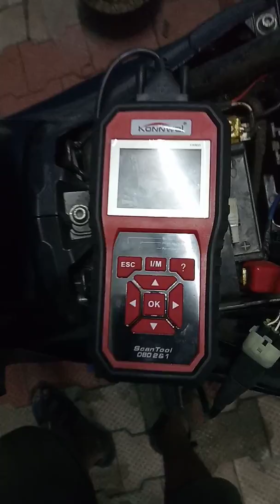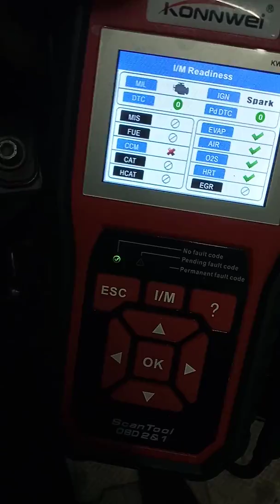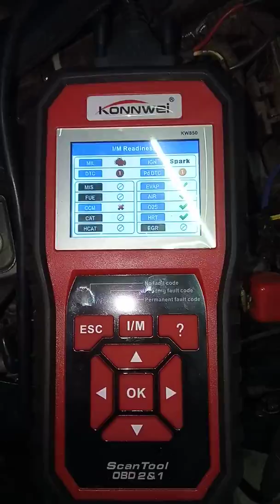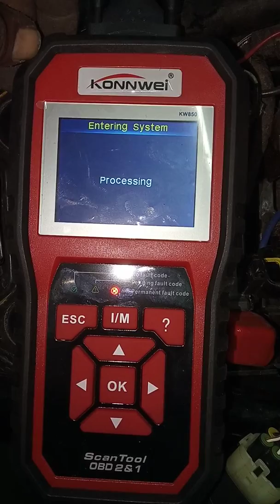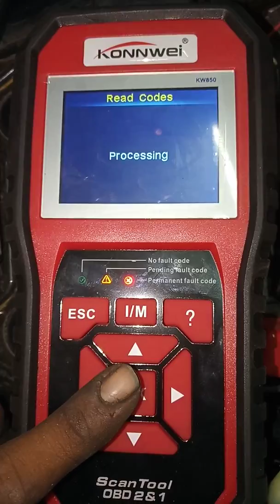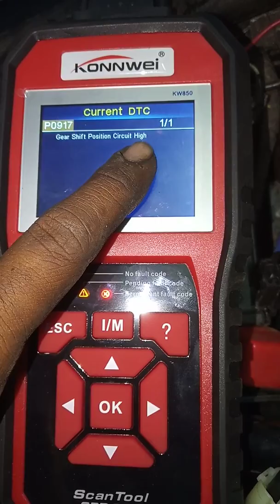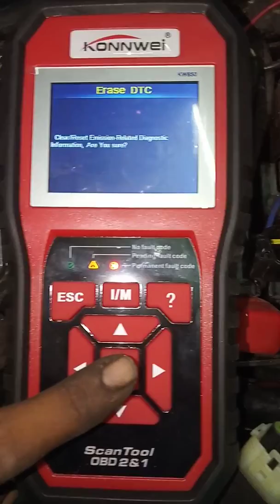How to erase the fault code in Apache RR 310 by using obd2 kw850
How to scan and erase the fault
Code in apachi rr310 by using kw850 obd2